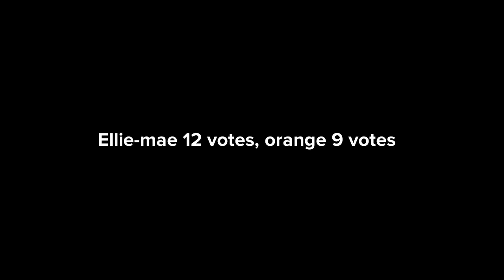BFTGM 20 view voting